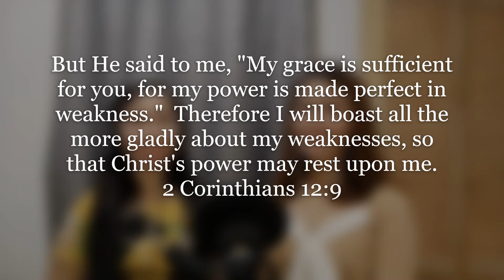Your Grace Still Amazes Me | Bridgette Lynn Campañero and Crissadyn Deocades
Happy Sabbath! May God's marvelous grace be our strength in this coming week. A quote from
 Pinterest says, "God’s grace is not an excuse to sin but rather a reason to love and serve Him more fully."  Thus let us continually give back to God the grace He gives by loving Him everyday, doing good in every moment, praising and thanking him for His endless grace to each one of us.